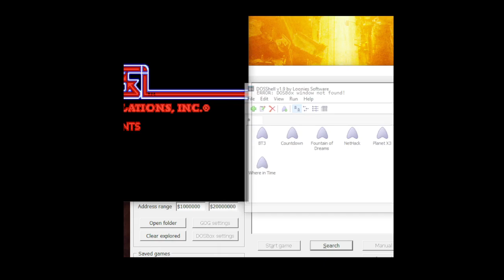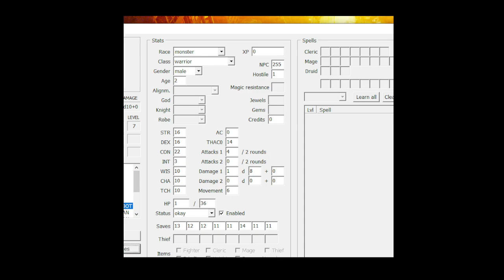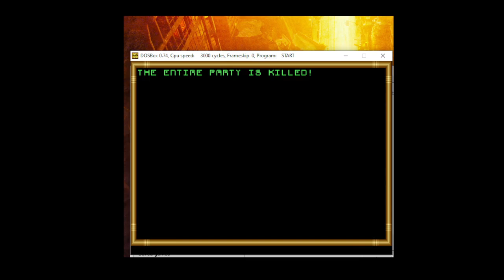Buck Rogers Countdown to Doomsday: Final Finale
Okay, no more blowing up here.  This is the actual ending to the game.  Don't... ah... get your hopes up...